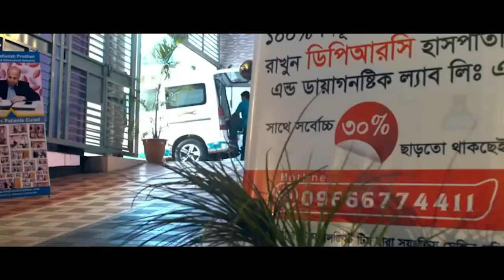সুস্থ হওয়ার ১ মাস পর রোগী ফিরে এসে কি বললেন । বিনা অপারেশনে DPRC’র চিকিৎসায় আমি এখন সুস্থ । AVN,AS